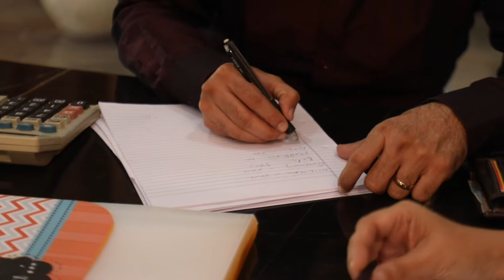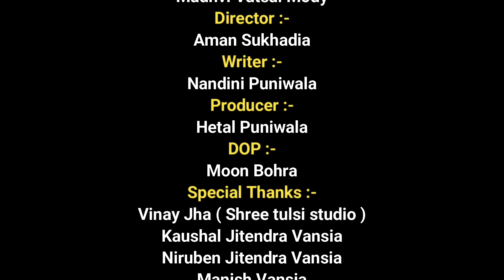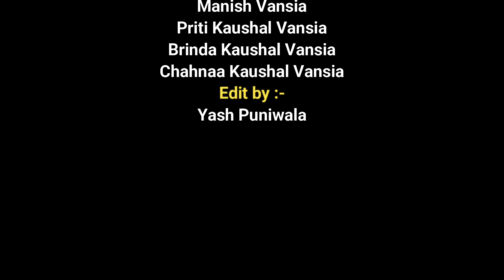Best father | International Women's Day 2022 | महिला दिवस | Heart Touching | Hetal Puniwala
friends BEST FATHER is the film where you can see the bonding between one family especially the father-daughter emotional story which is already released on MX player. plz watch and share your valuable feedback..

Film name :- BEST FATHER
Actors :- Hetal puniwala, satvi choksi, madhavi mody
Shootdate :- 21/4/21
Production :- Hetal Puniwala
Director :- Aman Sukhadia
DOP :- moon bohra
Producer :- Hetal puniwala
casting dir. :- murali
 location :-  surat

If You Haven't Visited My other Social Media, Please join link:-